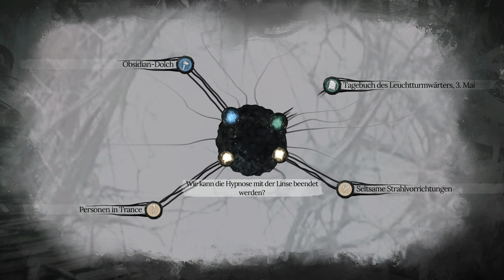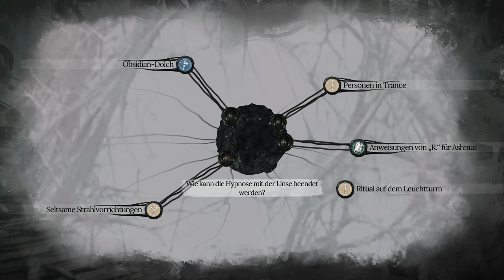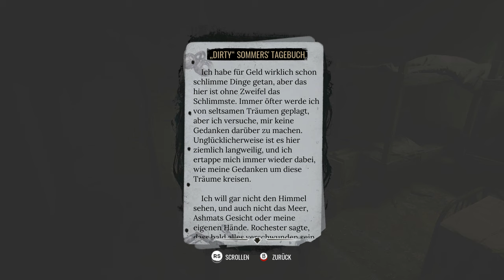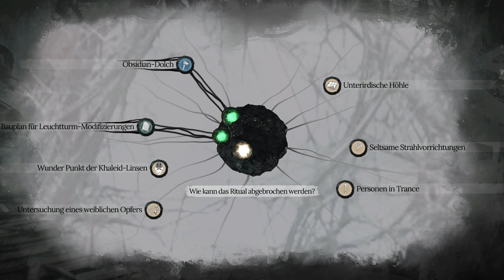The Awakened #21 - Tödliches Ritual [Sherlock Holmes] [Lets Play] [Deutsch]